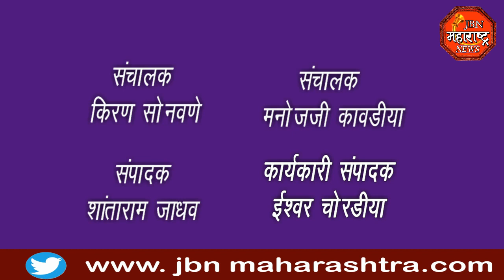jbn maharashtra news jalgaon